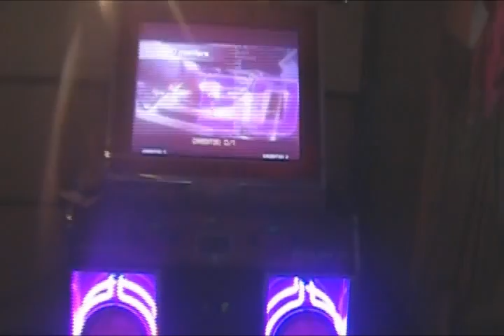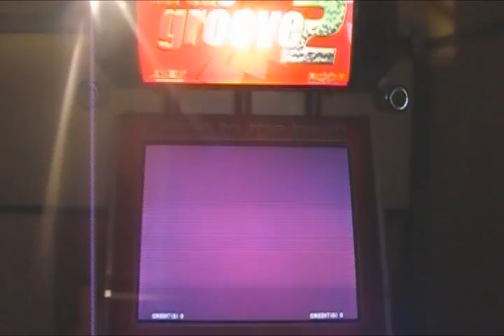Premiere borne ITG2 de France